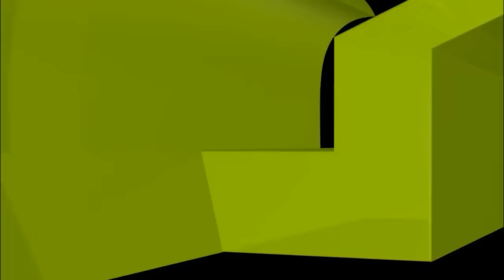শিশু হাবিবের ৪৯ দিনে হাফেজ হওয়ার গল্প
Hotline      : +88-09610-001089